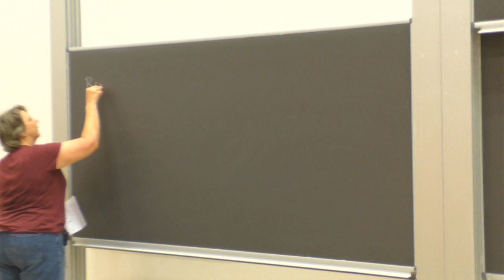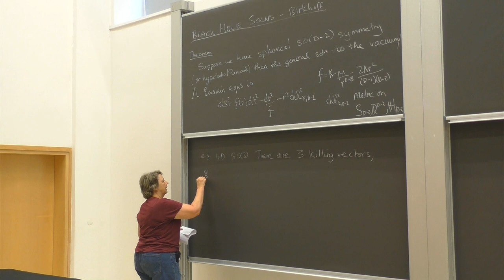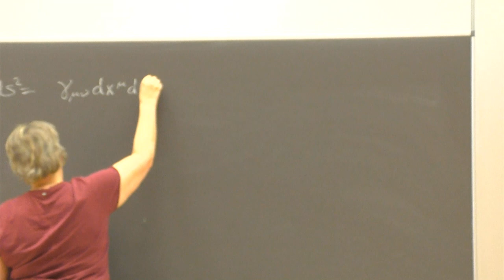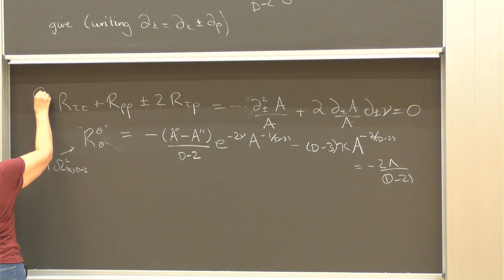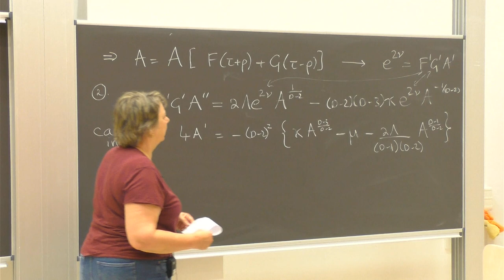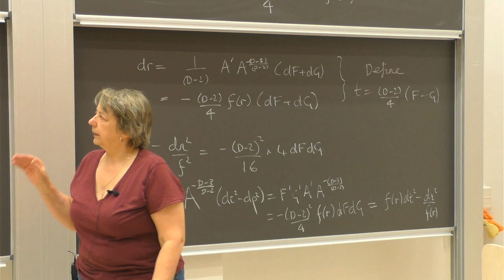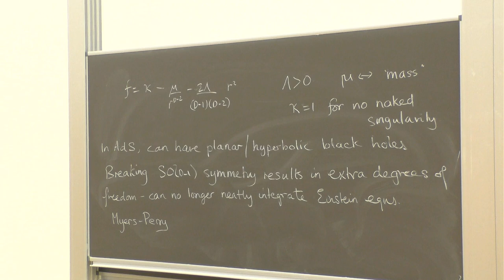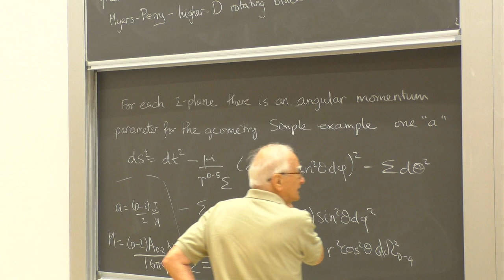On the Nature and Mathematics of Black Holes - Lecture 1a